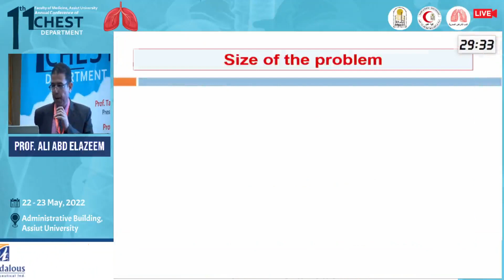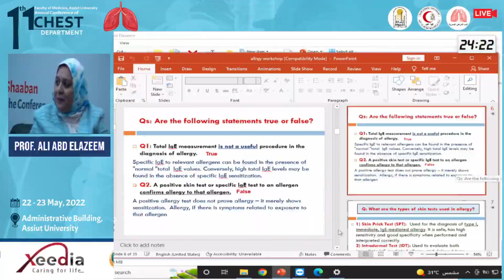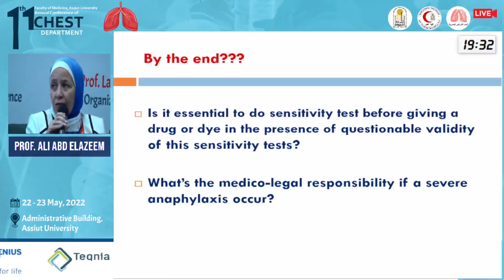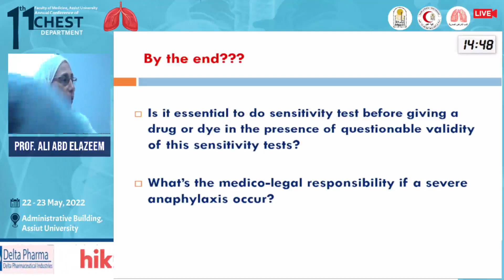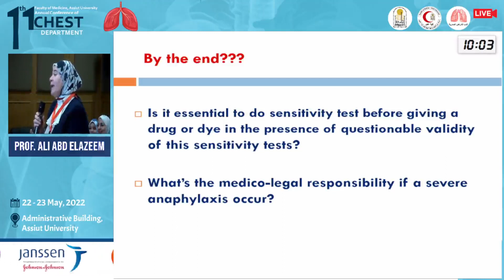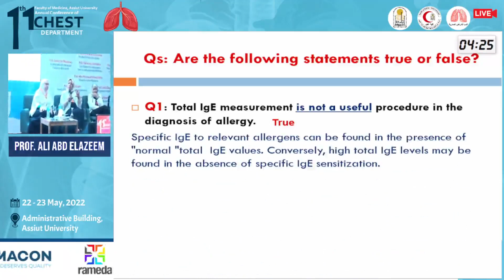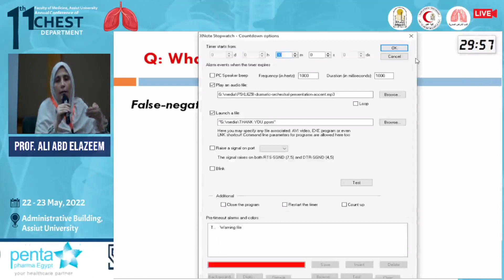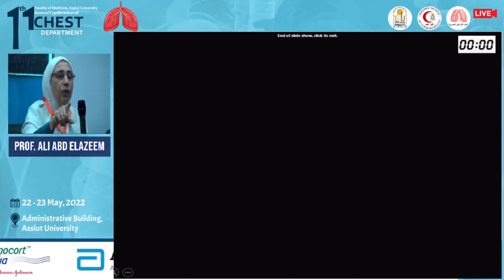Prof. Ali Abd Elazeem - Allergy and Immunosensitization: Still a Challenge!?